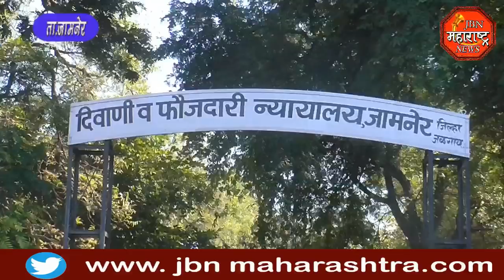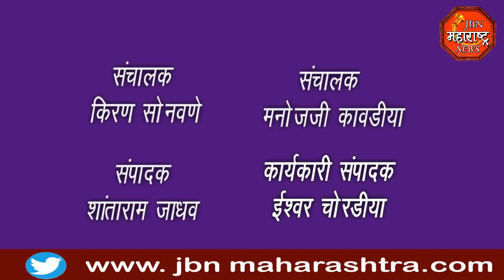jbn maharashtra news jalgaon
पोलिसांवर हल्ला करणाऱ्या अतिक्रमणधारकांना न्यायालयाने सुनावली चार दिवसाची पोलीस कोठडी